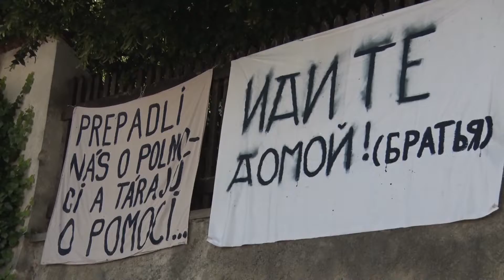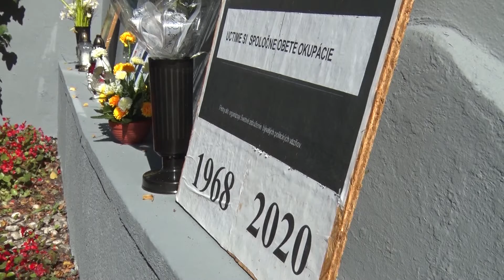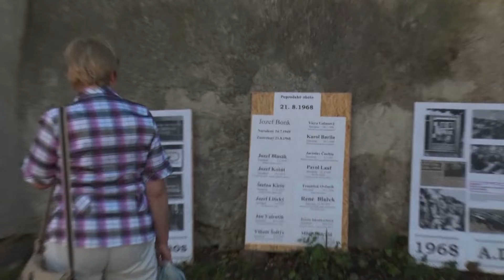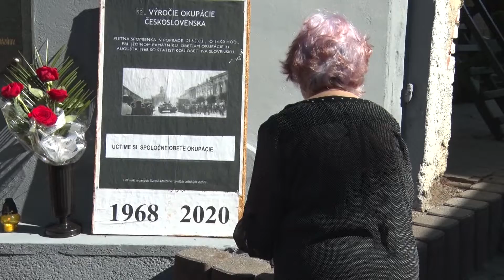Bolestivé spomienky aj po 52 rokoch